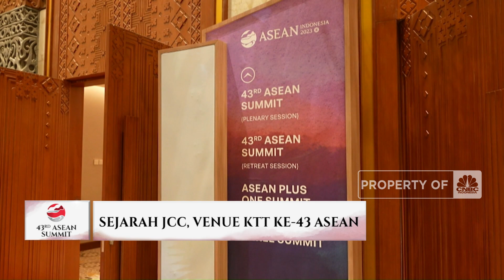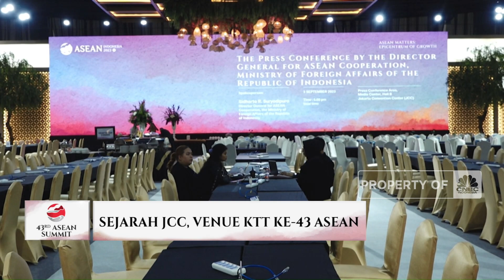Sejarah JCC, Venue KTT Ke-43 ASEAN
KTT ke-43 ASEAN di Jakarta, digelar di gedung konvensi JCC. Sebagai salah satu gedung yang digunakan dalam pertemuan besar, JCC ternyata memiliki sejumlah keunikan tersendiri. Beberapa keunikan yang dimilikinya tersebut? telah kami terangkum dalam sejumlah fakta berikut ini.

Selengkapnya dalam program Evening Up, CNBC Indonesia (Selasa, 05/09/2023) berikut ini. Terus ikuti berita ekonomi bisnis dan analisis mendalam hanya di